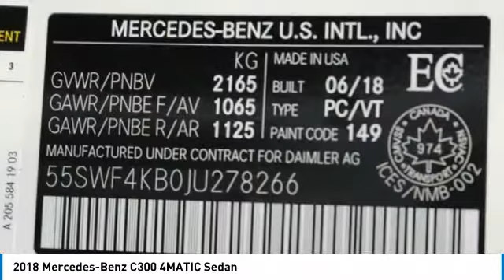2018 Mercedes-Benz C300 Brampton ON 18MB1445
2018 Mercedes-Benz C300 4MATIC Sedan

Mercedes-Benz Brampton
10 Coachworks Crescent